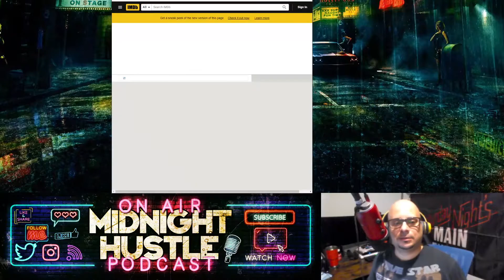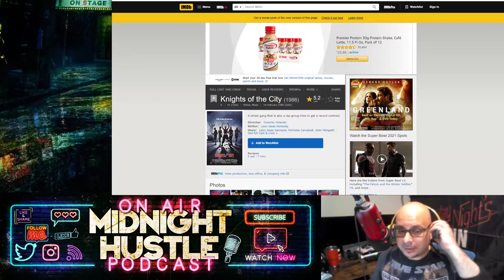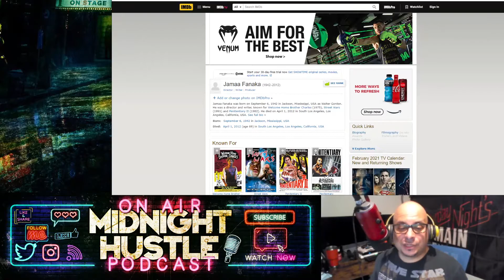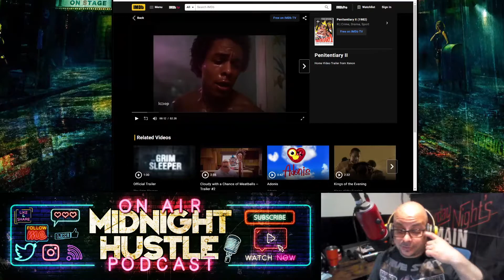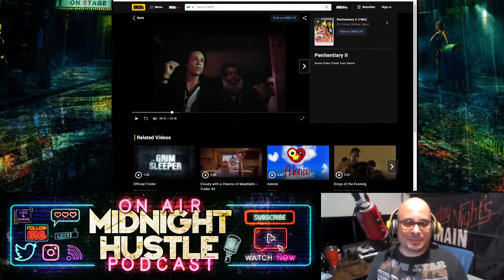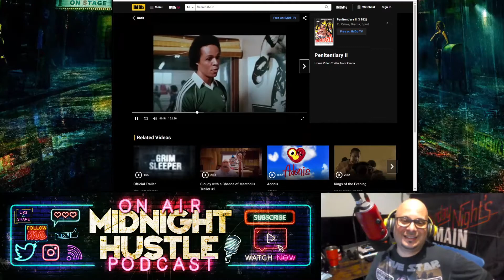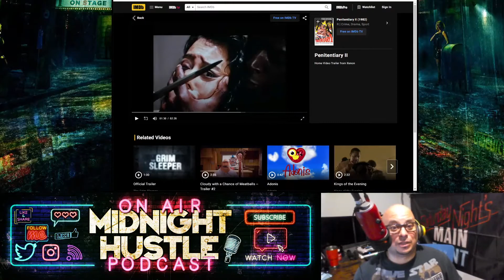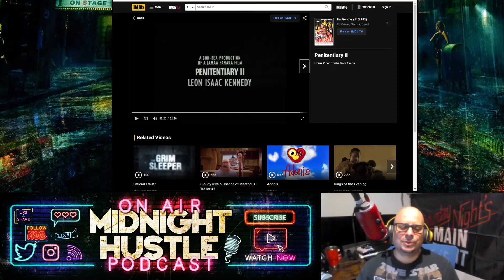Lone Wolf Fanaka & The Origins of Clubber Lang | Midnight Hustle Podcast #12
Your favorite asshole, Derek Gordon, is back - with a video reaction and full breakdown of the trailer to the 1983 Chuck Norris action film, LONE WOLF MCQUADE!

Of course - this kick ass movie required some deep diving into the IMDB rabbit hole, where another old school gem was discovered, by the name of Jamaa Fanaka's PENITENTIARY 2!!! ...but it gets BETTER! While doing time in this Grindhouse flick, we may have also discovered the secret origins of CLUBBER LANG!

You can bet every hair on your ass that there is going to be future full-length watch-a-longs of BOTH these movies! The more people that demand it in the comments,  the more motivated Derek will be to do it sooner!